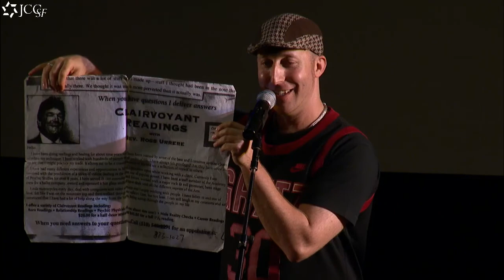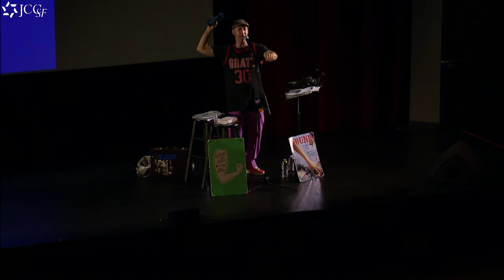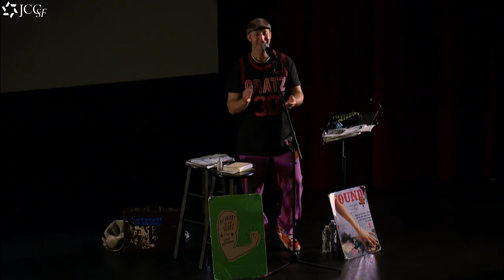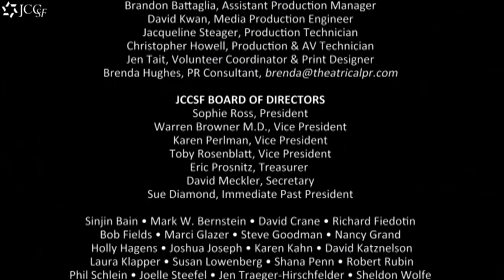Live From Kanbar Hall - Davy Rothbart